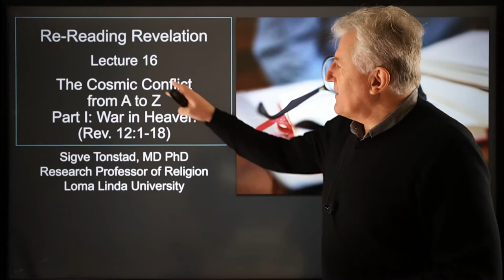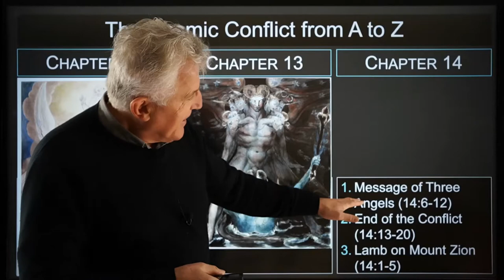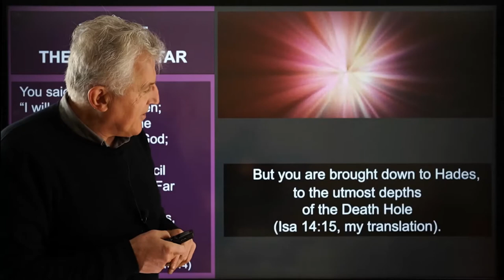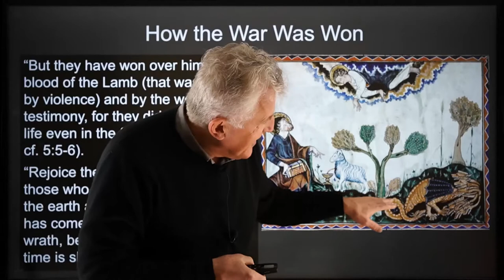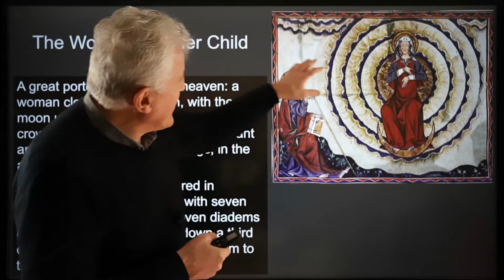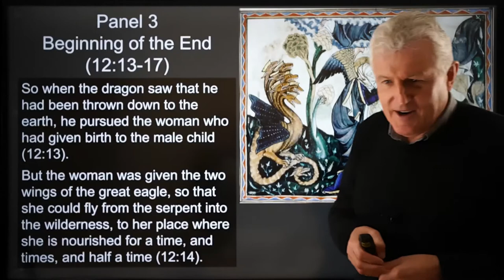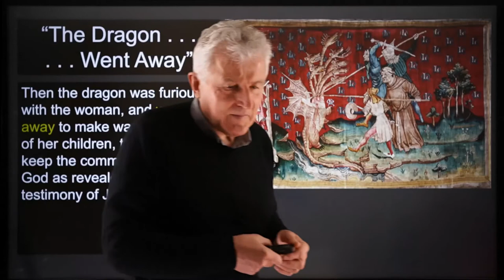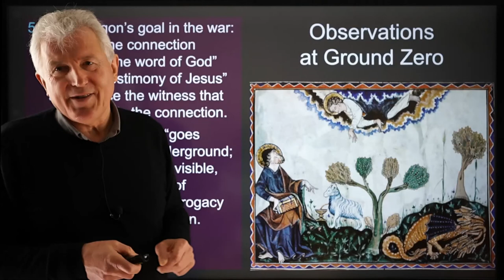Re-Reading Revelation, Lecture # 16: The Cosmic Conflict from A to Z, Part I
The twelfth chapter of Revelation is Ground Zero in the book because it captures the conflict at its beginning: "War burst forth in heaven" (12:7). Who started it? It was started by someone other than God, someone described as the Shining One in Isaiah's exquisite poem (Isa. 14:12-20). The instigator wanted more though he had much, but the project fizzled. We should think of the conflict less as a military showdown than as irreconcilable differences.
Revelation calls the antagonist in the conflict "the Ancient Serpent," the Devil (Mudslinger), and "the deceiver of the whole world" (12:9). These are echoes of Genesis, pointing to the serpent's misrepresentation of God's command. How has God responded? He responded by an Event on the Maternity Ward of the Ages (12:1-6), a pregnant woman, a male child, and an attempt by the fallen star to annihilate the child. His attack failed and will not succeed, but the fallen star has not ceased hostilities (12:13-18).